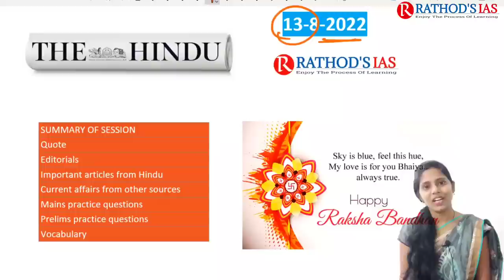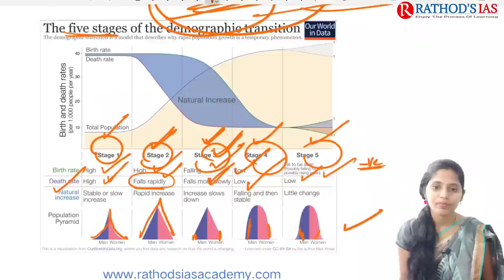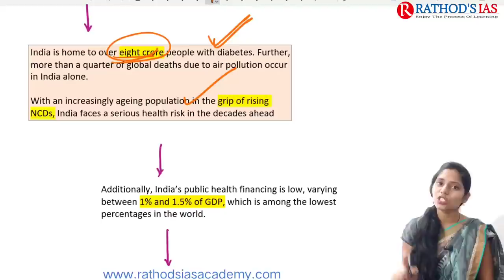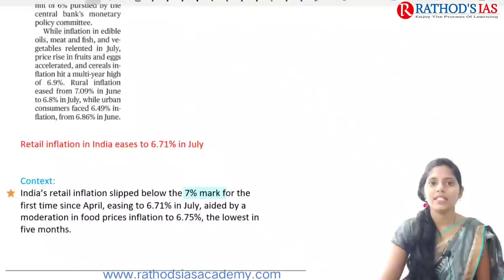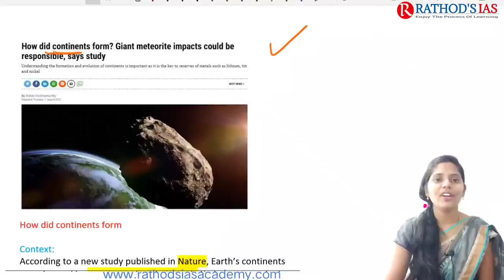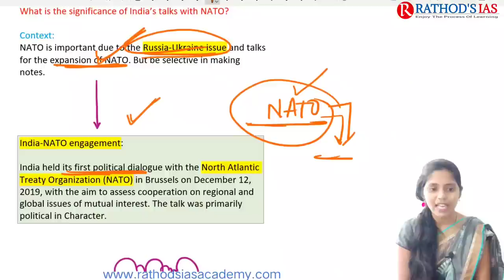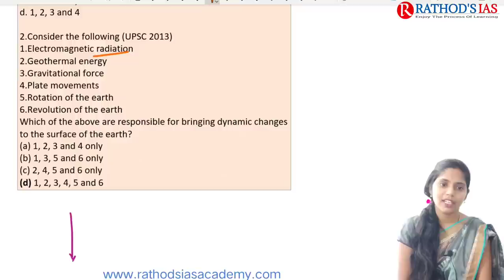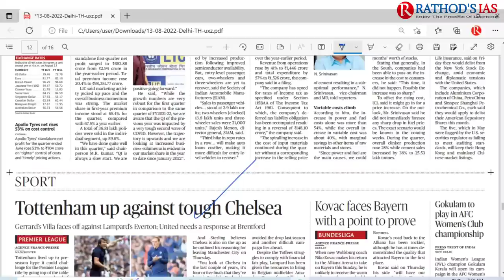13 August 2022 | The Hindu Newspaper Analysis in English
13 August  2022 The Hindu Analysis and The Hindu Editorial Analysis